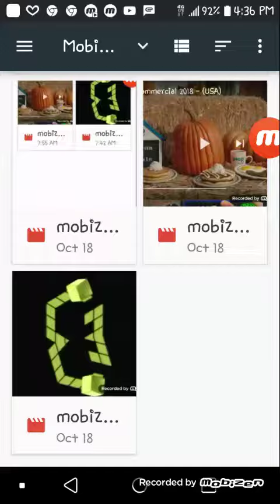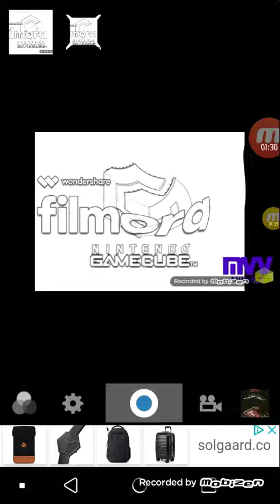GameCube effects does not respond